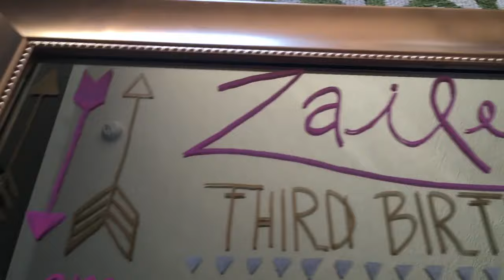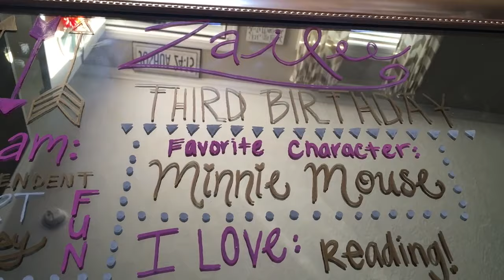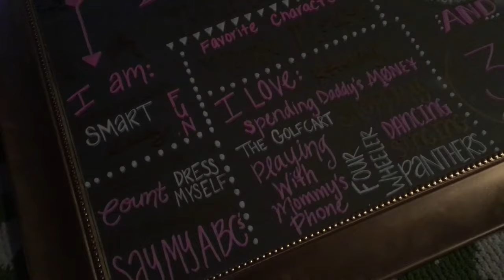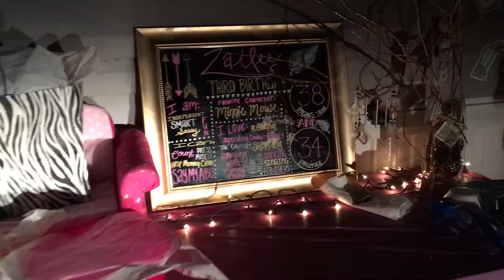FALL OUTFIT STYLING + BIRTHDAY FUN | Page Danielle